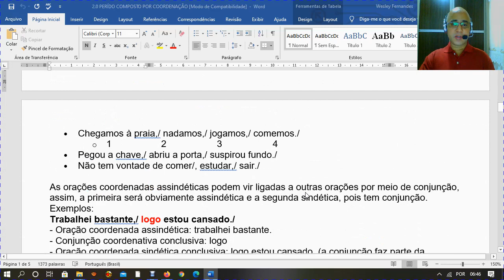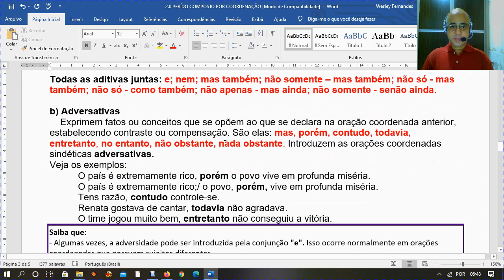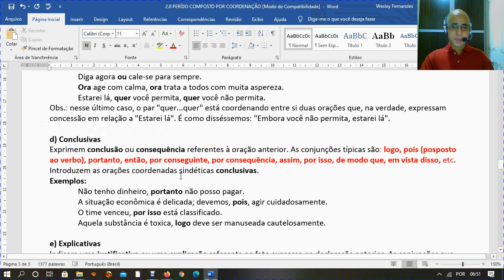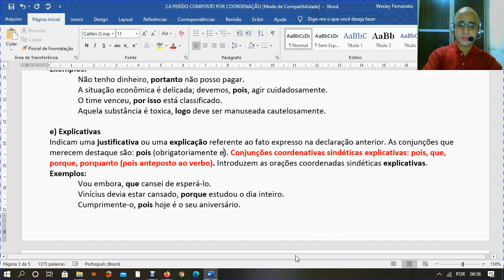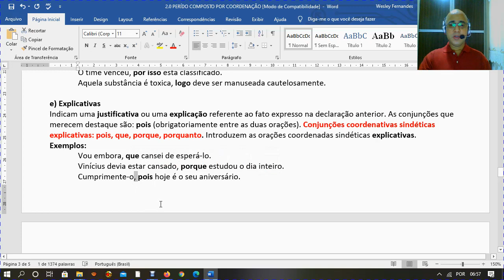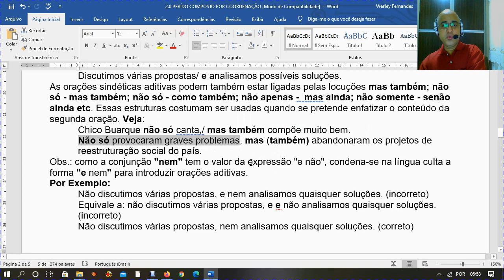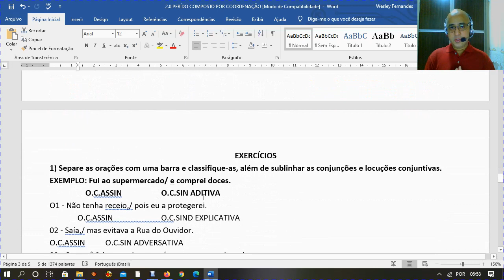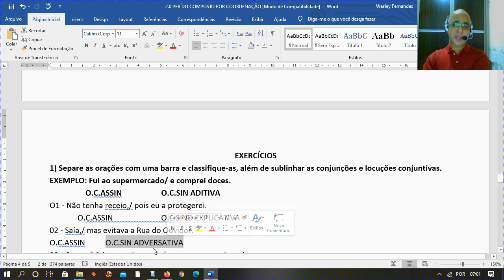7° ANO GRAM. - Wesley - Período composto por coordenação - 15-09-2020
7° ANO GRAM. - Wesley - Período composto por coordenação - 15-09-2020